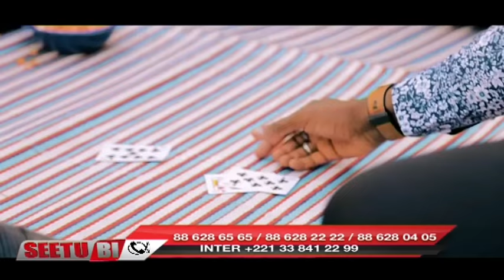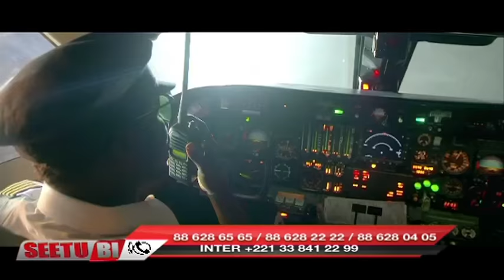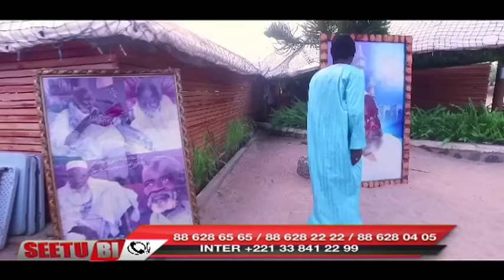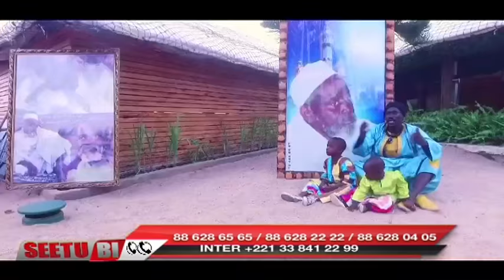REPLAY - SETTU BI - Pr : DEREUM - 05 Février 2018